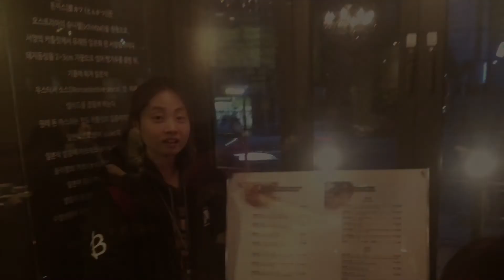Children's Grand Park Zoo 2014 4 12 서울어린이대공원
서울대공원 동물원 나들이 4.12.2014
Children's Grand Park Zoo
with Romi Family

shot wih iPhone4S